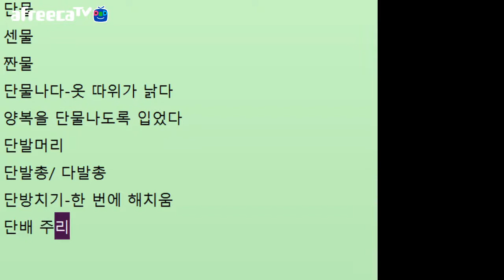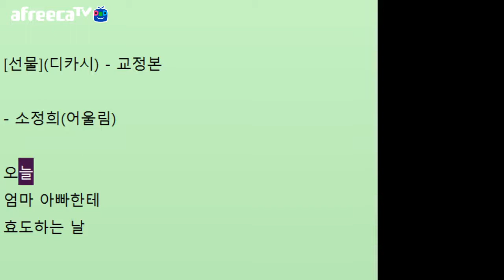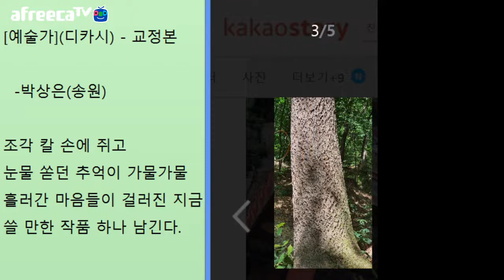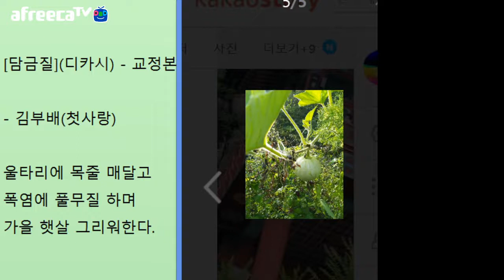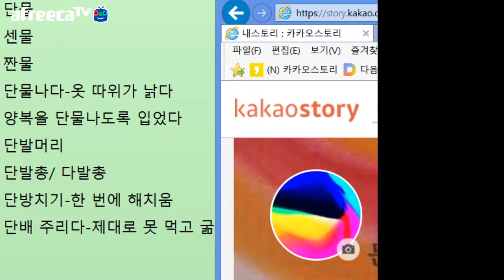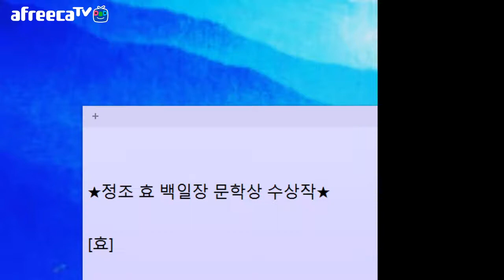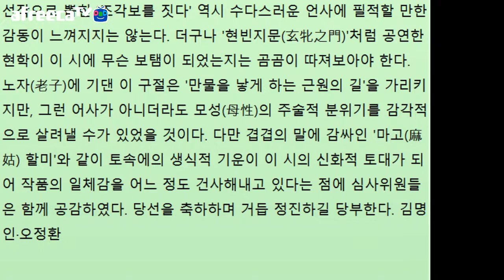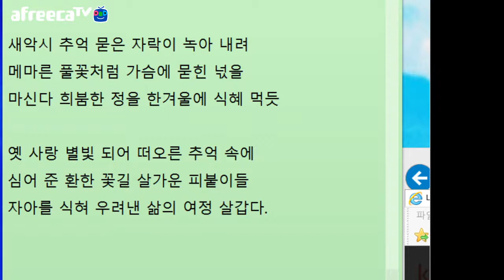[문학토크1643회]문학박사 박덕은TV